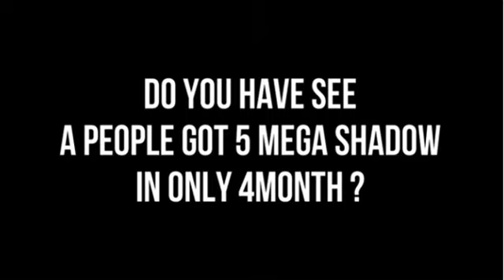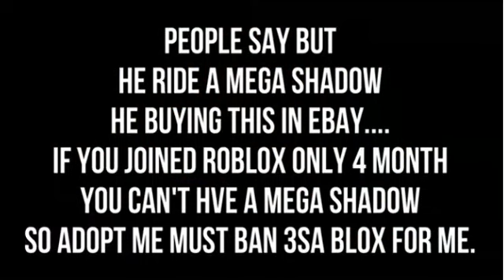BAN @3SA Blox - HERE IS WHY!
COMPLETE SCAMMER!
purely despicable.
Share for 100:)
Comment for a chance of shout out!
GL yall.